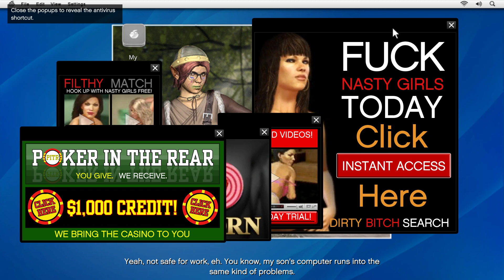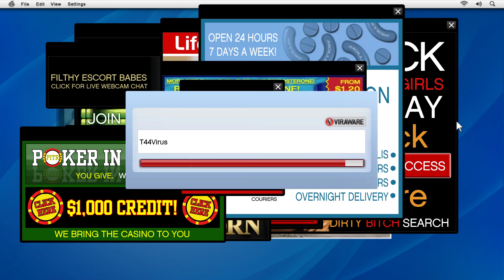Crash Video | How michael meet lester | End of Jay Norris | KillingCock | Friend Request Mission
Hi everyone I am playing game and uploading that game video. Hope you like and enjoy the video.

From this video I am going to enter my old job bang bang is started in GTA V.

How michael meet lester, why michael kill jay norris,
michael going to meet old friend lester, lifeinvader offices follow the programmer in gta V,
fame or shame in gta v, host lazlow, suitable outfit, little college boy Jay Norris, eyefind alert in gta v, friend request mission in gta 5, michael meets lester and jay norris died, why michael kill jay norris